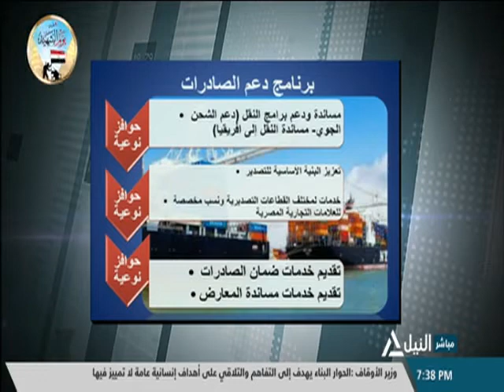أوراق اقتصادية 13-3-2021 - البرنامج الجديد لدعم الصادرات..مساندات تصديرية قوية للصناعة والصناعات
البرنامج الجديد لدعم الصادرات..مساندات تصديرية قوية للصناعة والصناعات
د. طارق زغلول - نائب رئيس المجلس التصديرى للصناعات الكيماوية
د. محمد عبد المعطى - ممثل مصر سابقا فى منظمة التجارة العالمية وخبير قواعد